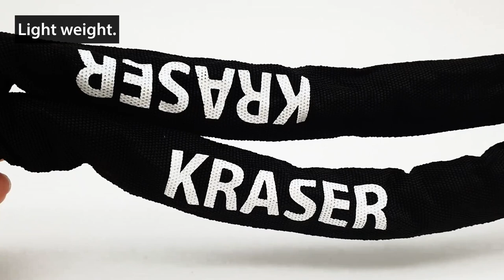KRASER KR620 Bike Waterproof Cap, Heavy Duty, Cycling Lock Chain 360º Rotation, Universal 100cm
HIGH SECURITY: Our KRASER KR620 padlock is made up of a high-strength steel chain with a thickness of 6mm and a zinc alloy cylinder for greater security for double-sided keys, being a product that is difficult to break.
COMFORT: The anti-theft padlock features a 360-degree swivel thanks to the pins installed in the lock piece. The lock allows you to insert the two-sided key in any way, without having to distinguish the back or front. In addition, we have included 3 keys so you do not have to worry in case you lose one. It has an optimal and light weight for easier transport than what the competition offers.
ROBUST: The padlock has been made of robust materials to prevent wear and tear. The blocking part has a cover in order to prevent the permeability of water and moisture. In addition, the chain has a protective cover that protects your bike from scratches and wear.
UNIVERSAL: With an optimal measurement of 100cm, the lock is suitable for use on any type of bicycle, securing it to a post, other parts of the bicycle or locking 2 bicycles; It can even be used in other types of two-wheeled vehicles, such as an electric scooter, scooter, tools, doors, sports equipment and any other belongings that need safe protection.